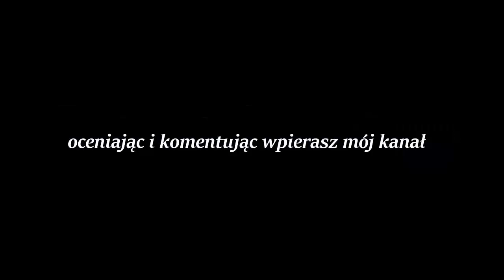Od Farmy Do Firmy S2 [18] Modernizacja budynków - Farming Simulator 17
Siema, siema! Witam was w kolejnym odcinku z serii od farmy do firmy sezonu 2! W tym odcinku wraz z  Czarasem w tle rozbudujemy swoją gospodarkę oraz zrobimy jedną misję na polu nr. 22 :D

Jeśli chcesz wystąpić na odcinku wypełnij formularz:
wiek (13+):
mikrofon:
jak długo grasz w farming simulator: